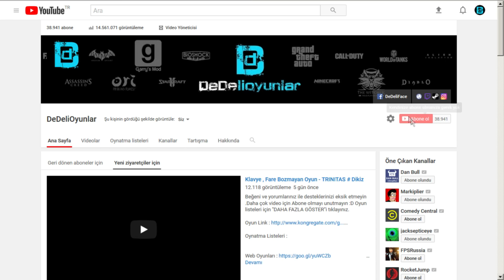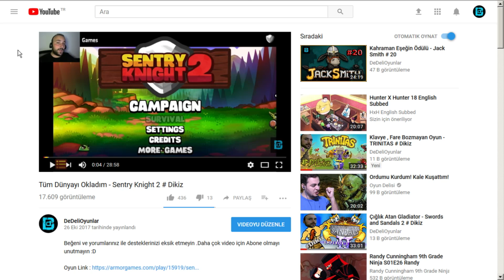Solo Forest Titan Tame - Ark Extinction # 20